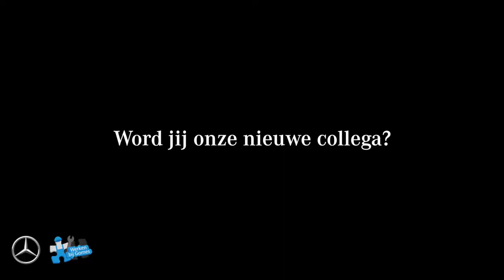Kom jij ons team versterken?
Ga naar werkbijgomes.nl